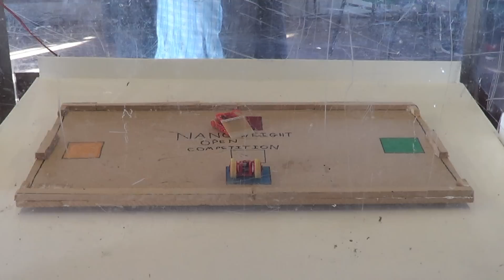Ant Freeze 2 - Nano Weight Tournament 24.01.2015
1st Ten to the minus nine
2nd Nibble
3rd Shark Bait

I will add the other names when I sort them out.